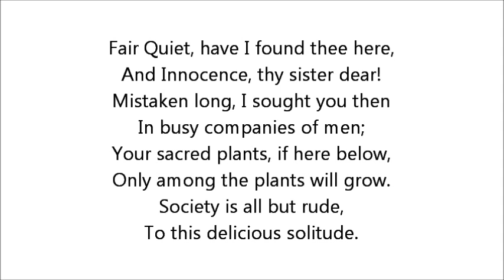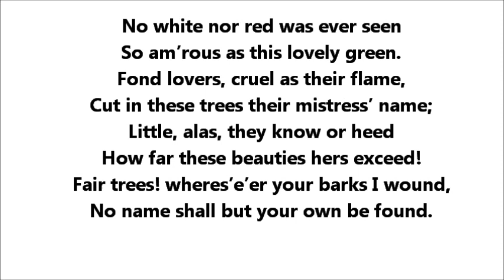English Lit/ BA II/ Paper 2/The Garden Part 2